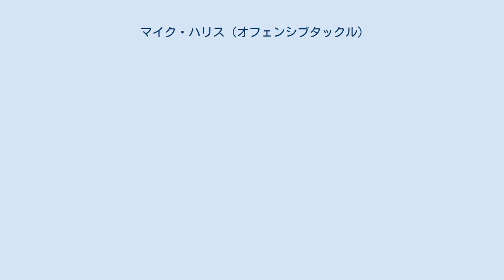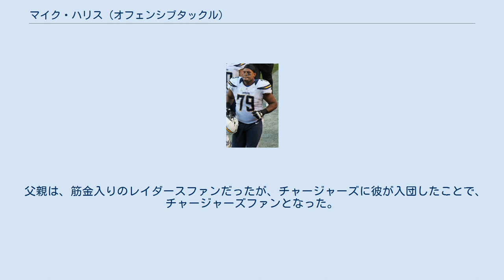マイク・ハリス (オフェンシブタックル)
マイク・ハリス（Mike Harris 1988年12月5日- ）はカリフォルニア州オークランド出身のアメリカンフットボール選手。
現在フリーエージェント、ポジションはガード。
 カリフォルニア州ドゥアーテにある高校時代は、アメリカンフットボールの他にバスケットボール、陸上競技を行った。
 UCLAでは、主に右タックルを務めて、ピストルオフェンスのランニングゲームに貢献した。
2008年は、足首の靭帯断裂でシーズン開始から7試合欠場、最後の5試合で右タックルとして先発出場した。
2009年2月、右足を骨折したが、この年全13試合に右タックルで先発出場した。
2010年、カンザス州立大学との開幕戦は、チーム規定により出場停止、翌週のスタンフォード大学戦も欠場した。
残り10試合は右タックルで先発出場した。
2011年は、ストロングサイドのタックルとして14試合に先発出場し、同大学がラン攻撃で2,497ヤード獲得したことに貢献した。
 2012年のNFLドラフトでは指名されず、同年4月30日に、ドラフト外フリーエージェントでサンディエゴ・チャージャーズと契約を結んだ。
 同年、先発左タックルのジャレッド・ゲイサーが故障したことから、オークランド・レイダースとの開幕戦から先発左タックルとして出場した。
この年、スナップ283回中、QBへのサック、ヒット、ハリーとなるプレーを46回許し、ProFootballFocus.com からは、パスブロッキングで、リーグワーストのタックル選手に評価された。
 父親は、筋金入りのレイダースファンだったが、チャージャーズに彼が入団したことで、チャージャーズファンとなった。